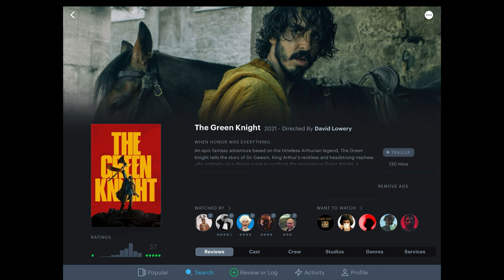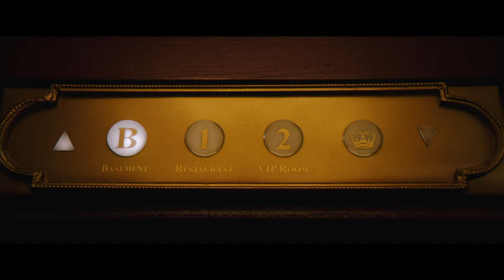Monkey Man Review | Dev Patel Action Movie!!!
Dev Patel leaps into the multifaceted role of producer, writer, director, and star in the cinematic creation “Monkey Man.”

Monkey Man is a tale that intertwines modernity with mythology, as Patel brings to life the story of Hanuman through the eyes of a new-age.

The narrative follows the journey of a man who, inspired by the legendary deity, navigates the challenges of a world marred by corporate greed and eroding morality.

In “Monkey Man,” Patel’s portrayal is both a homage to the ancient epic and a commentary on contemporary society. His dedication to the craft is evident as he embodies the spirit of Hanuman, presenting a “Monkey Man” who is as complex as he is courageous.

00:00 I like Dev Patel
00:45 Dev Patel Interview
01:09 Monkey Man: the self portrait
01:29 Dev Patel Interview Pt.2
01:46 Thoughts on Monkey Man
02:22 The Hirja representation in Monkey Man
02:55 Thoughts on the Actors in Monkey Man
03:17 Monkey Paw Clips from Monkey Man
03:45 The bad guy in Monkey Man looks like...
04:07 Jordan Peele Interview
04:37 Final thoughts on Monkey Man
05:58 Lilly Singh Interview